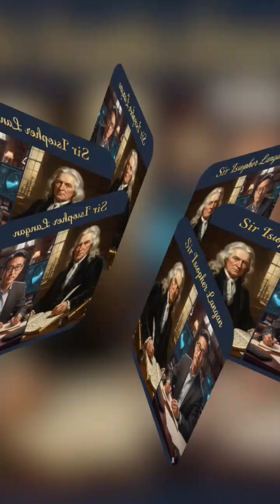Top 10 Intelligent men in human history (Ranked by IQ)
Dive into the minds of the most brilliant individuals to ever walk the Earth! 🤯 This documentary-style video presents the definitive ranking of the Top 10 most intelligent men in human history, based on verified and estimated IQ scores. From ancient polymaths to modern-day prodigies, we explore the groundbreaking achievements of the people who genuinely redefined the limits of human intellect.

What's Inside?
We'll take a deep look at the lives, theories, and accomplishments of these intellectual giants, answering the question: What does a true genius look like?

The Architects of Modern Science: Discover the revolutionary work of historical figures like Sir Isaac Newton (estimated IQ 190–200), whose theories on gravity and calculus form the foundation of modern physics, and Albert Einstein (estimated IQ 160–225), who completely changed our understanding of space and time with his theory of relativity.

The Unverified Legends: Explore the astonishing, but largely unverified, IQ estimates of early prodigies like William James Sidis (estimated IQ 250–300) and Carl Friedrich Gauss (estimated IQ 250–300), revealing their legendary contributions to mathematics and linguistics.

Modern Masters: Meet the contemporary geniuses with the highest tested IQ scores, such as mathematician Terence Tao (IQ 225–230), an Australian-American whose work has earned him the Fields Medal, and Christopher Hirata (IQ 225), a physicist who worked with NASA at a remarkably young age.

The Ultimate Polymaths: Learn about Renaissance master Leonardo da Vinci (estimated IQ 180–220) and German polymath Johann Wolfgang von Goethe (estimated IQ 210–225), who excelled across art, science, engineering, and literature, proving that genius knows no single field.

This is more than just a list—it's an inspiring journey through history that proves extraordinary cognitive power can come from any time, place, or background. We break down the estimated IQ numbers and focus on the real-world impact of their work, revealing how their contributions continue to influence technology, medicine, science, and the arts today.

Don't miss the fascinating stories behind the scores!

Timestamps
0:00 - Introduction: Why IQ matters in history
1:45 - Ranking #10: The Chess Grandmaster ♟️
3:30 - Ranking #8 & #9: The Self-Educated Genius & The TV Writer
5:10 - Ranking #6 & #7: Psychiatry, Philosophy, and Global Impact
7:05 - Ranking #4 & #5: The Astrophysics and Medical Prodigies
9:15 - Ranking #3: The Logic & Authorial Mind
11:00 - Ranking #1 & #2: The Highest Verified IQs in the World
14:00 - Honorable Mentions (Newton, Einstein, and Da Vinci's estimated IQ)